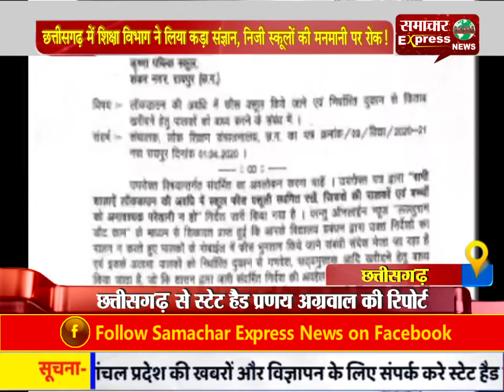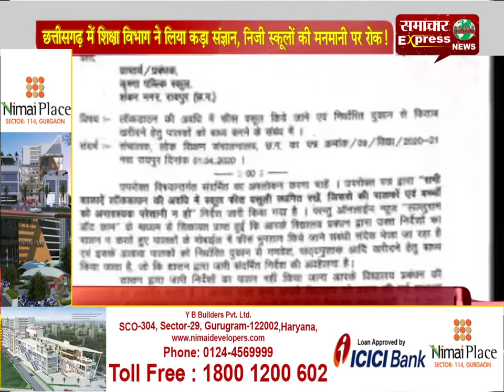छत्तीसगढ़ में शिक्षा विभाग ने लिया कड़ा संज्ञान, निजी स्कूलों की मनमानी पर रोक!